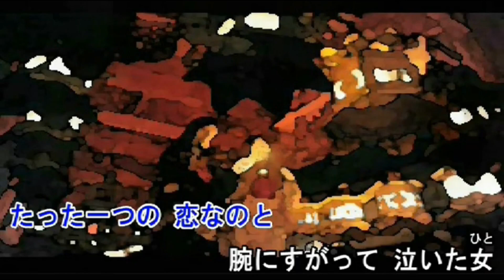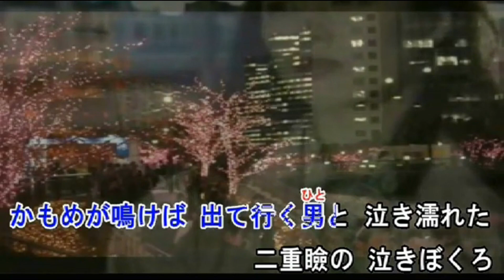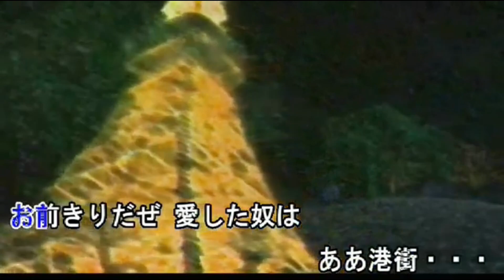泣きぼくろ オリジナル 富山次郎 唄:男宿カバー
作詞：黒井大翔　作曲：橘　一平（ぺーさん）

素敵な作品は、まいどさんのオリジナル歌唱曲
黒井さんとぺーさんのコラボ作品をカバーさせて頂きました。有難うございました。感謝です。

　たった一つの　恋なのと
　腕にすがって　泣いた女(ひと)
　港の街に　灯りが点りゃ　思い出す
　やけに可愛い　泣きぼくろ
　お前きりだぜ　愛した奴は
　ああただ一度・・・

動画は、まいどさんからお借りしています。有難うございました。感謝です。

カラオケはぺーさんのチャンネルに有ります。